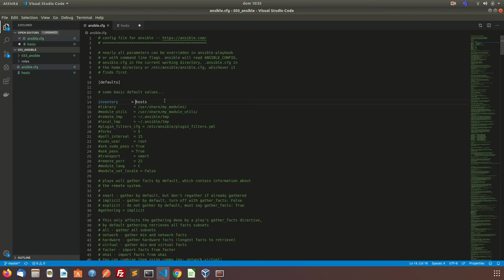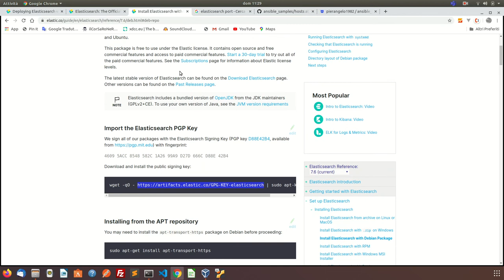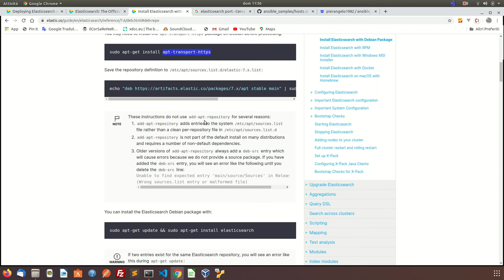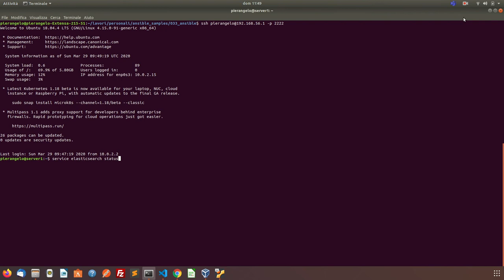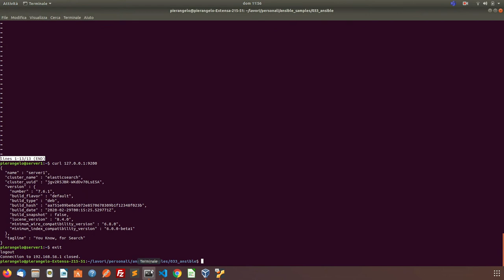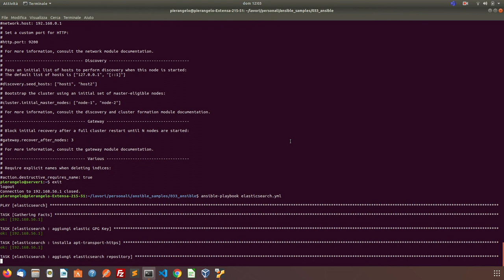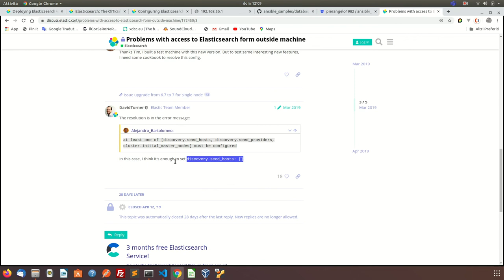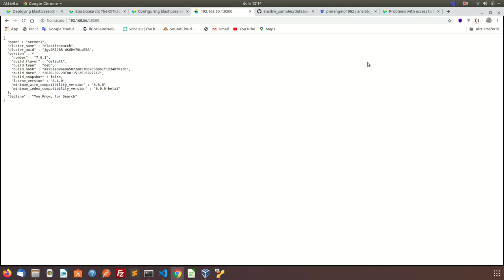installare Elasticsearch con Ansible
come creare un ansible playbook per installare Elasticsearch